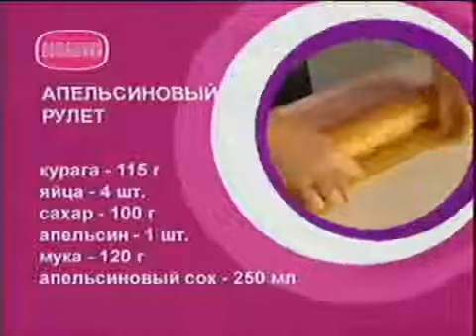Апельсиновый рулет с курагой Кисель с фруктами Рецепт